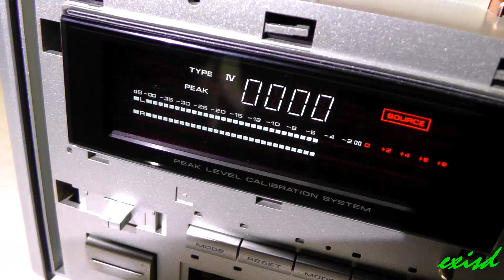Pioneer CT95 deck potention meter repair